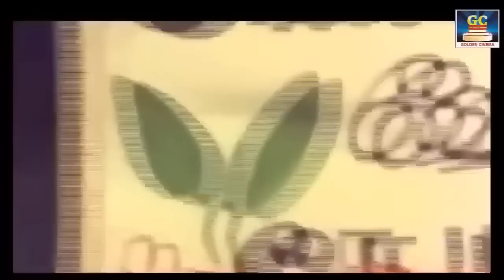கேட்க கேட்க திக்ட்டாத தலைசிறந்த தத்துவ பாடல்கள் | 60s Thathuva Padalgal | TMS Thathuva Padalgal | HD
Winnerr Cinemas